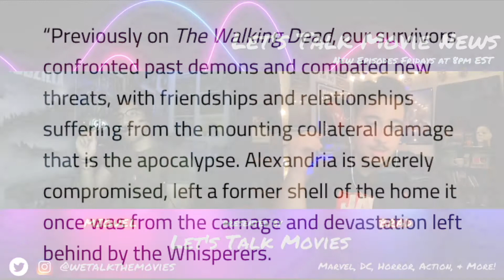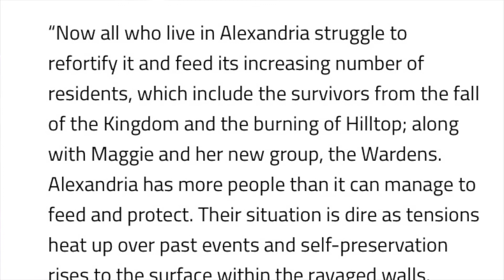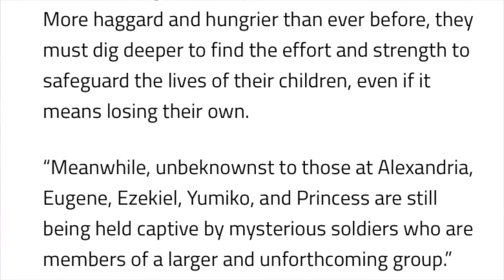The Walking Dead Season 11 NEW Synopsis!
In this clip from last Friday's episode of Let's Talk Movie News, we're talking The Walking Dead's new and updated synopsis for it's 11th and final season. Alexandria looks like a former war-zone. Our survivors seem to be holding on by a thread. The Commonwealth is on the horizon.

What could be next for our group of survivors?
New episodes of Let's Talk Movies and Let's Talk Movie News premiere every Monday and Friday at 8pm EST - Now available in both audio AND video format on YouTube, Spotify, and wherever else you listen to podcasts.